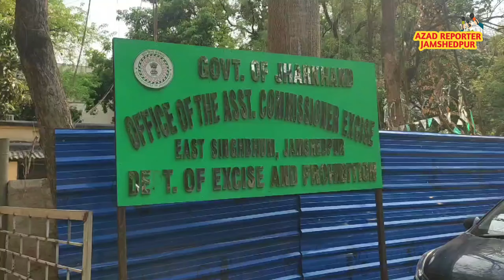Department Of Excise And Prohibition Jamshedpur।विभाग ने भारी मात्रा में शराब किया जब्त।